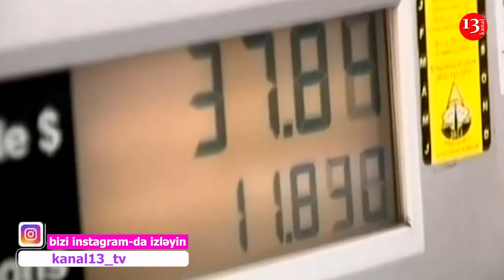"Азербайджан может поставлять энергоресурсы в Армению... ГОТОВА ЛИ АРМЕНИЯ?"